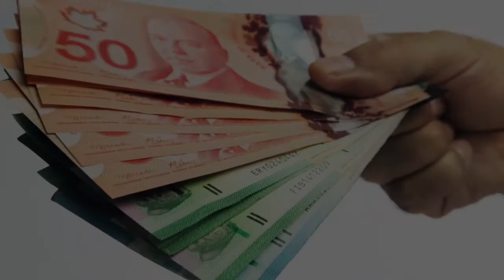Pass The Salt STORYHIVE Pitch Video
Logline:
When two women of different faiths fall in love, they must find a way for their traditional families to break bread.